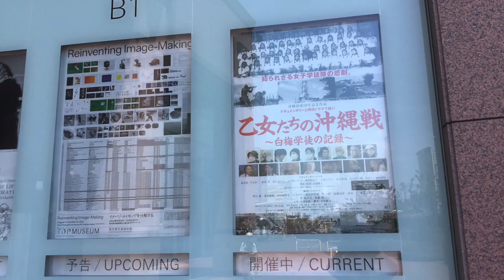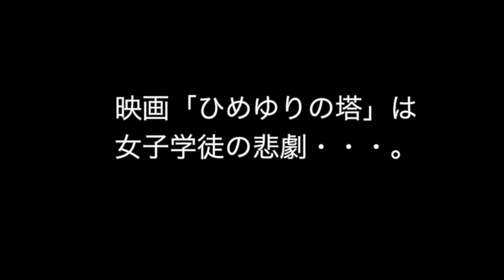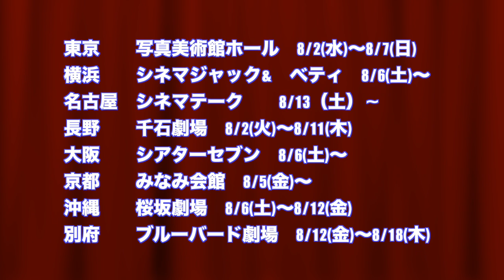舞台挨拶「乙女たちの沖縄戦」＠東京初日！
東京写真美術館ホール　8/2(火)　「乙女たちの沖縄戦〜白梅学徒の記録」初日舞台挨拶。
登壇　森田朋依、永井ゆみ、城之内正明、藤真由美、松村克弥監督、太田隆文監督

劇場公開情報

東京　　写真美術館ホール　8/2(火)～8/7(日)　　初日舞台挨拶終了
横浜　　シネマジャックアンドベティ　8/6(土)～　初日舞台挨拶あり

名古屋　シネマテーク　８/13（土）~
長野　　千石劇場　8/2(火)～8/11(木)

大阪　　シアターセブン　8/6(土)～
京都　　みなみ会館　8/5(金)～

沖縄　　桜坂劇場　8/6(土)～8/12(金)
別府　　ブルーバード劇場　8/12(金)～8/18(木)